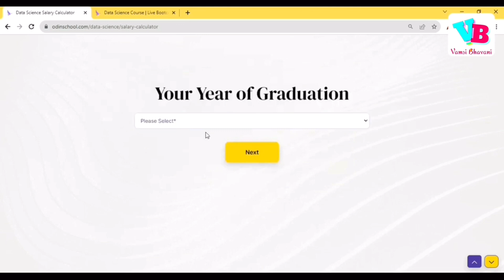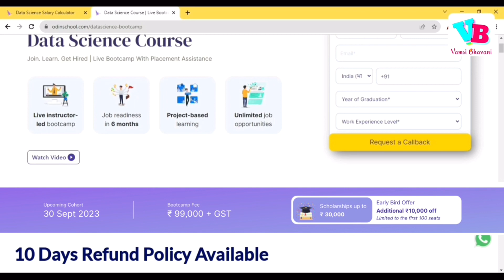How I Got Internship at IIT Bombay in BTech 2nd Year [Telugu] | Vamsi Bhavani Storytime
In this video, I will share my journey to get an internship at IIT Bombay in BTech 2nd year itself. I’ll also share tips on how you can do it too. I’ll also suggest the best time to try for internships in premier institutions. All of this is explained in Telugu. Hope you all like it.

Jai hind!!!